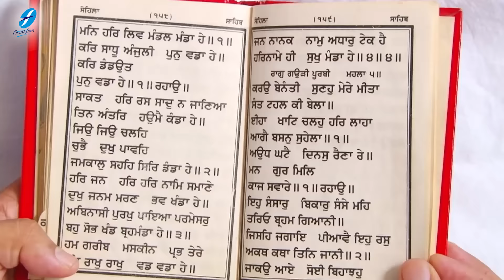Kirtan Sohila Full Path - Nitnem Bani - Bhai Davinder Singh Ji Sodhi - Sikh Devotional Prayer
Kirtan Sohila: Bhai Davinder Singh Ji Sodhi - Sikh Prayer - This is the night time prayer said by all Sikhs before they go to sleep. Three Sikh Gurus – Guru Nanak, Guru Ram Das and Guru Arjan - contributed five shabads in total to this bani on the pain of separation and celebrating the bliss of union with Almighty.
The first three shabads were uttered by Guru Nanak, the fourth by Guru Ram Das, and the fifth by Guru Arjan Dev. It is the most harmonious Naad ever uttered. It multiplies the aura to the sensitivity of protection that it eliminates any negativity for miles and miles.
When you are endangered by any species of direct or indirect source; when you want to protect yourself with the surrounding of the entire magnetic field of the earth, recite Kirtan Sohila. It is a cure for insomnia!

A new soothing and relaxing Gurbani Shabad is uploaded every morning at our channel, sung by renowned Ragi Jathas and Hazuri Ragi Amritsar spreading the message of humanity. The New Shabads add to our melodious collection of latest Shabads, Gurbani Kirtan, Simran and Path recited soulfully.

Project Coordinator: Ajit Pal Singh
Creative Consultant: Harpreet Singh
Label: Frankfinn Devotionals (FECPL)